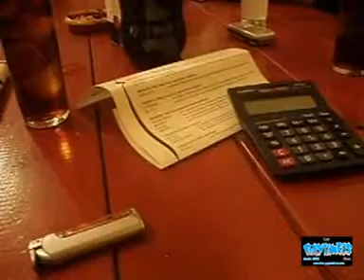Cena en Sequera, Varios Cumpleaños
Cena en Seqera celebrando varios cumpleaños